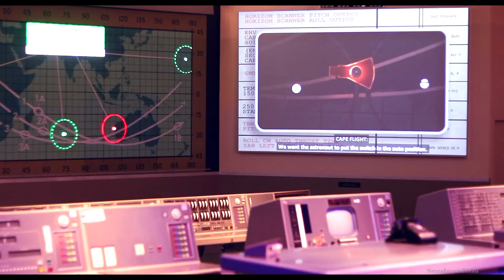Kennedy Space Center Florida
Songs

Space Station Experience
Unicorn Heads